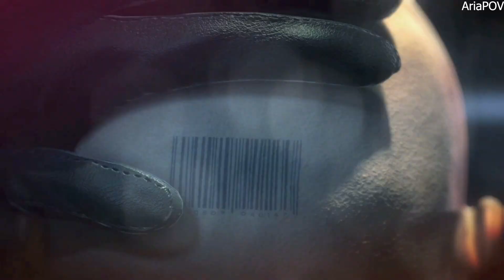Hitman Absolution Mission 3 - Terminus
Terminus is the third mission of Hitman: Absolution. It consists of 2 segments: Terminus Hotel and Upper Floors.

Normal
Information is Power - All Evidence

Genre: Stealth, Assassin, Tactical, Action